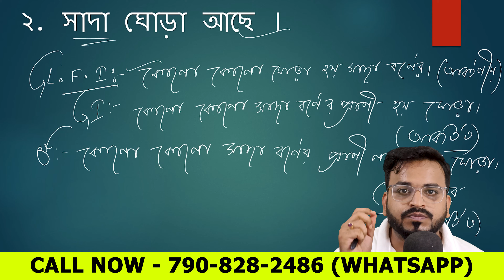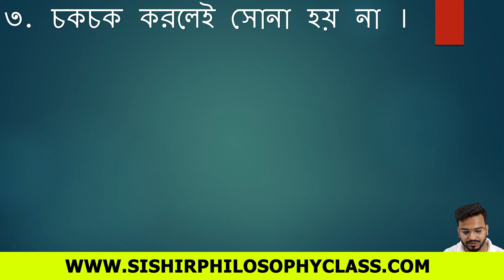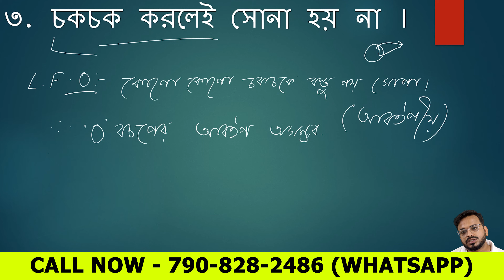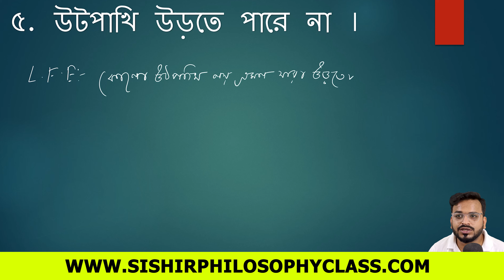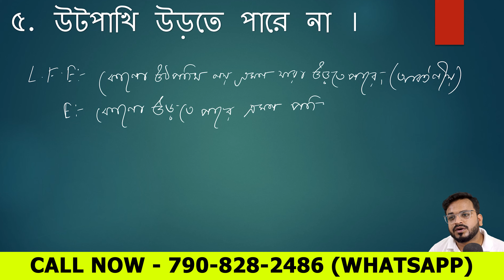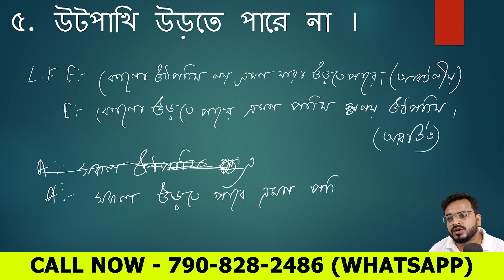Logic Practice || আবর্তনেরবিবর্তন || অমাধ্যম অনুমান || HS Suggestions || SPC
LOGIC PRACTICE || CLASS 12 SUGGESTIONS

OFFLINE CLASSES INFORMATION (VISIT US):
Alipurduar, West Bengal
PIN: 736122

Students taking West Bengal Board philosophy classes, and I have been a teacher for many  years
Since philosophy is my favorite topic, I enjoy teaching it. Please get in touch if you're interested in enrolling in philosophy classes.

ছাত্ররা পশ্চিমবঙ্গ বোর্ডের দর্শনের ক্লাস করছে , এবং আমি অনেক  বছর ধরে এই বিষয়কে ভালোবেসে শিক্ষকতা করছি | যদি দর্শনের ক্লাসে ভর্তি হতে আগ্রহী হও তাহলে অনুগ্রহ করে যোগাযোগ করো কারণ আসন সংখ্যা সবসময় সীমিত থাকে  ।